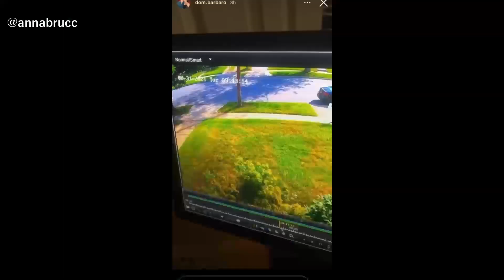Do not drink and drive---Bad drivers & Driving fails -learn how to drive #335 WITH COMMENTARY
Stay safe on the road